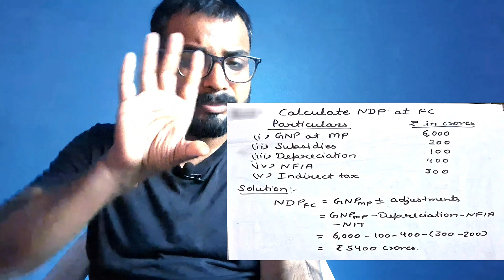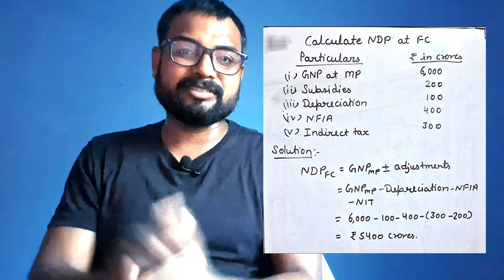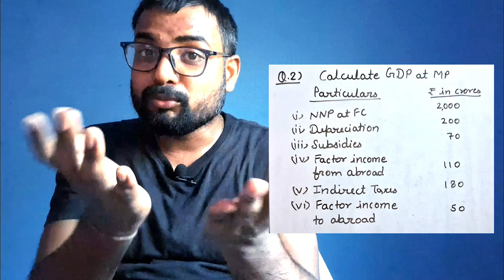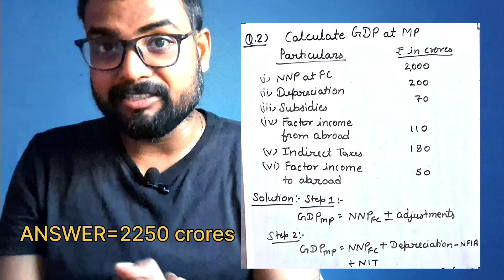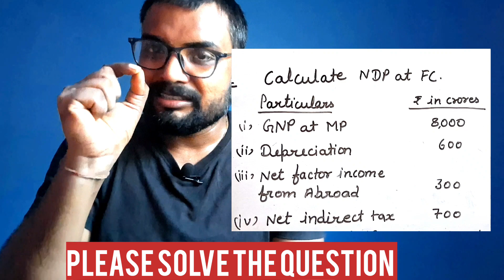National income and related aggregates class 12 macroeconomics | board exam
National income and related aggregates class 12 macroeconomics part-3 | CHAPTER -3 class 12 |12borad